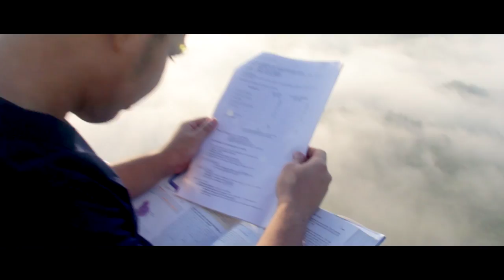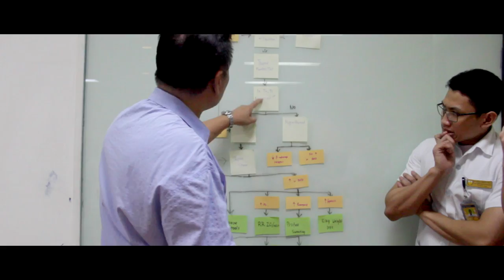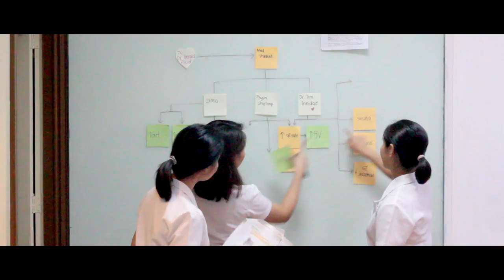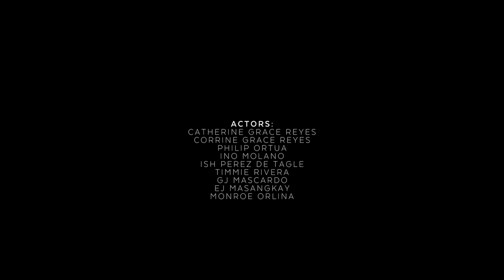I LIVE TO C | UST-FMS C 2020 PHYSIOLOGY MTV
UST Faculty of Medicine and Surgery
Section C Batch 2020 Physiology MTV
2017 Best Music Television Video Presentation, 1st place
"I Live to C"

Songs:
"I Lived" - One Republic
"It Will Rain (Instrumental)" - Bruno Mars

Conceptualized by: Patrik Norouzi, Timmie Rivera, Hannako Ngohayon
Directed by: Philip Ortua, Hannako Ngohayon, Desa Refuerzo, Jason Montesa, Harvey Lu
Filmed by: Hannako Ngohayon, Philip Ortua, Margo Refuerzo, Jason Montesa, Harvey Lu
Edited by: Hannako Ngohayon, Margo Refuerzo, Philip Ortua, Jason Montesa, Ino Molano
Actors: Catherine Grace Reyes, Corrine Grace Reyes, Philip Ortua, Ino Molano, Ish Perez de Tagle, Timmie Rivera, Gj Mascardo, Ej Masangkay, Monroe Orlina

With Special Participation of:
Dr. Cuison